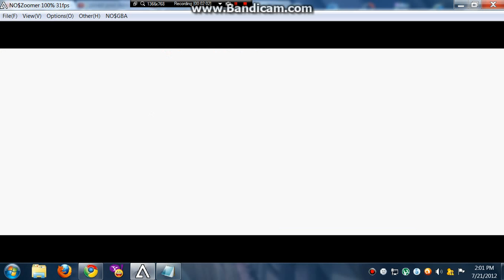Pokemon White/Black Walkthrough: Part 26 ( Closing Though The Entrance! )